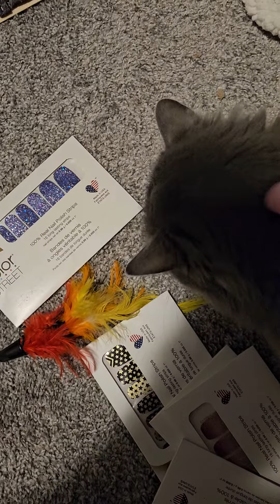Mamma Kisses LOVES to help me choose things;)) She chooses well;)